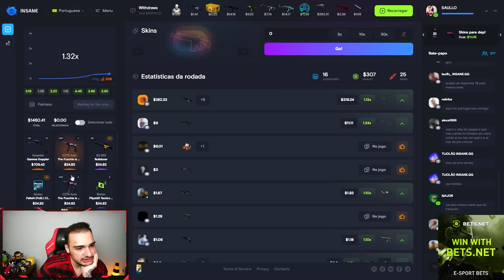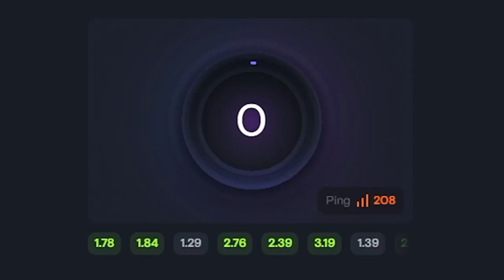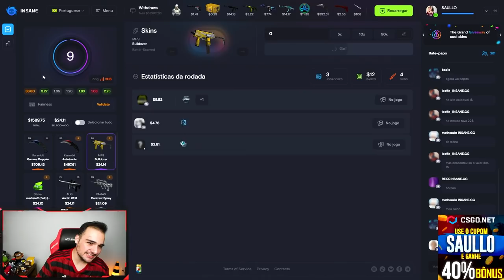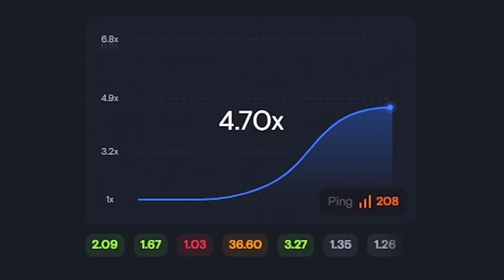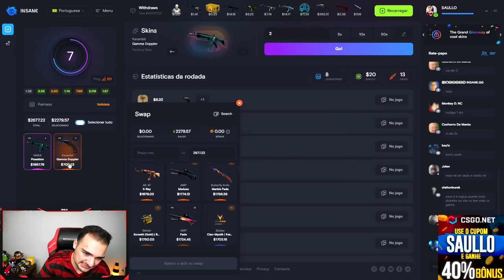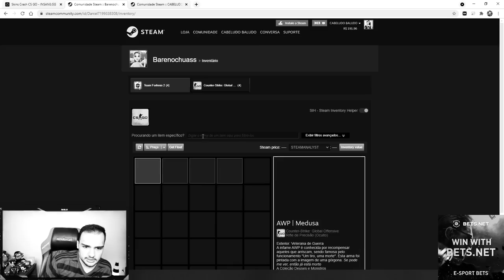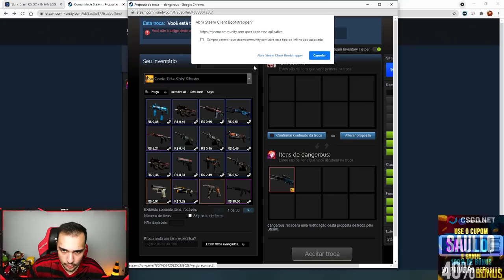Consegui uma AWP | MEDUSA de R$10.000,00 por $25 no CSGO ( Super RARA )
Ganhei uma AWP super rara no CSGO